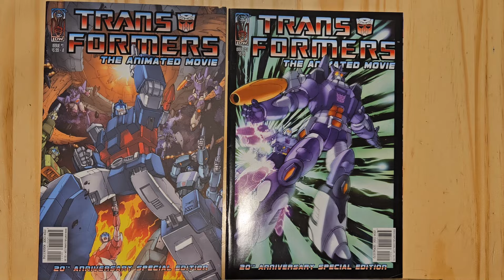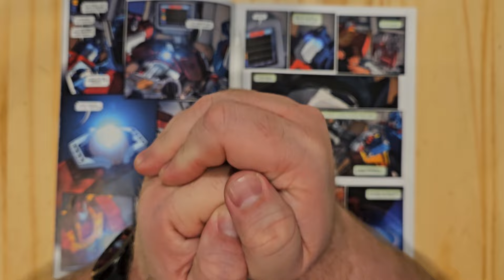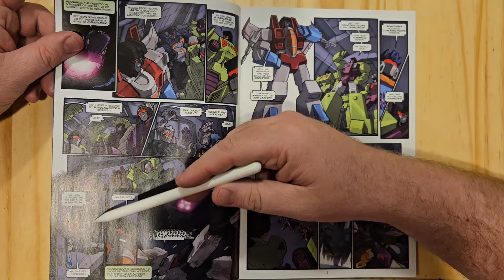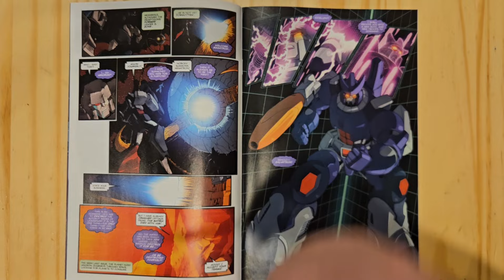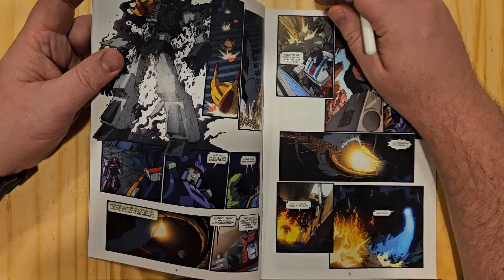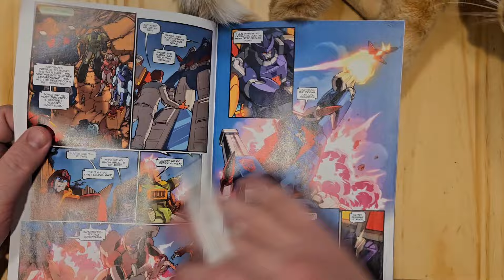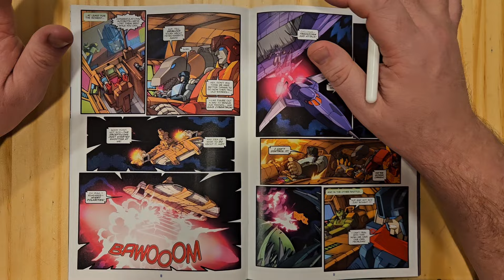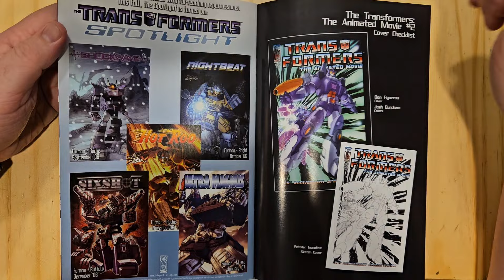Transformers, the animated movie in comic form! The Autobots regroup. Part 2